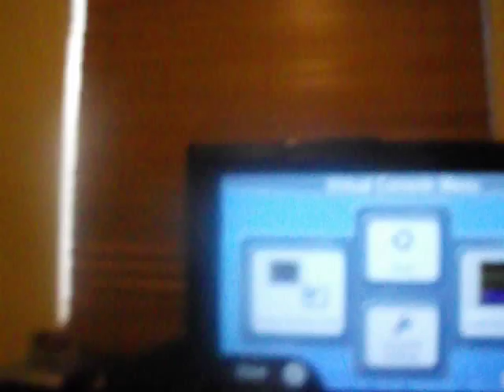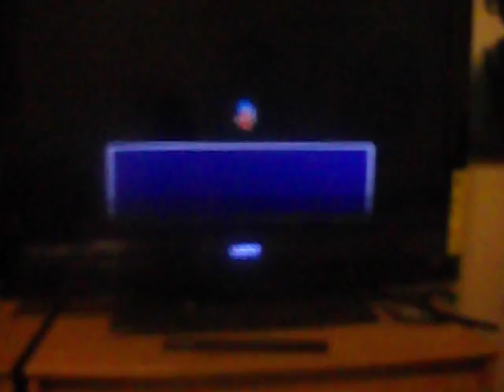Breath of Fire II SNES Wii U playthrough with talking part 9